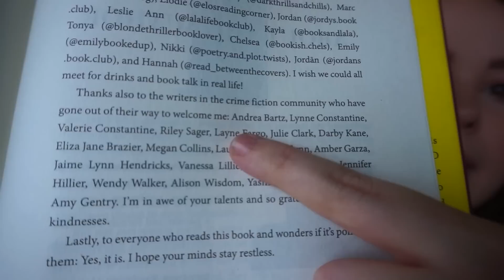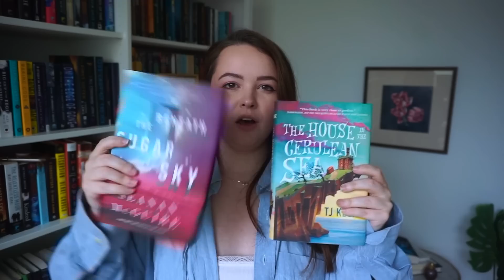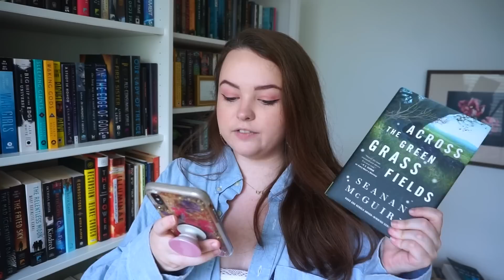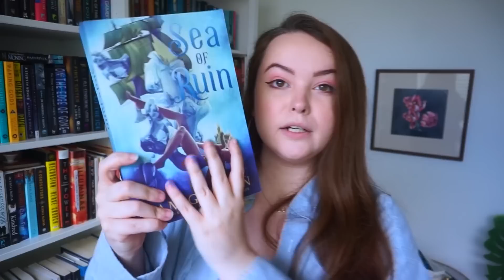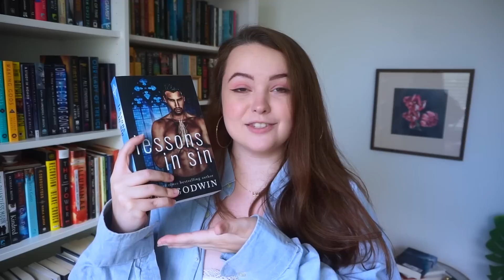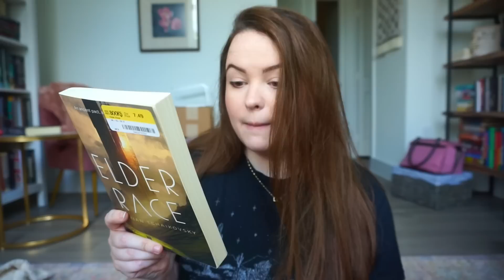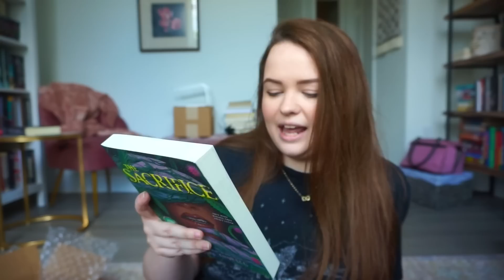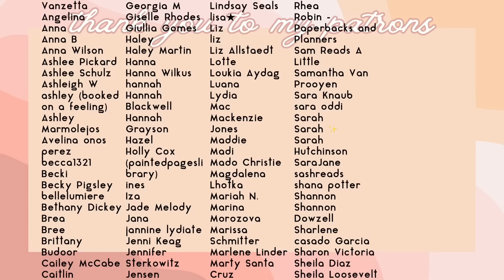SCAVENGER HUNT CHOOSES WHAT I READ!